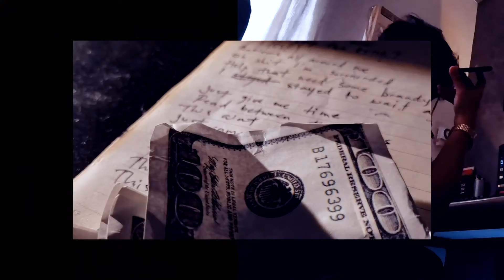Fem, the Human - On My Zone (Official Music Video)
Special Thanks to Jao Moto
Produced by Ric Beats & Vin Ace
Mixed by GhostWorldwide
Directed by Kyle Gaña
Written by Fem, the Human

Damn it feels good to be alone
Running 150 yeah, while sitting on my throne
And now that i am only on my zone, yeah
Accept no company no, stop ringing on my phone

Pag tumalon hayaan mo ko
Bawal dito utak sarado
Hindi ko na alam kung pano
Sa buhay ko wala nang bago
Limang araw wala pang tulog, ah
Gising kahit nanaginip, yah
Simula palang ay nahihilo na
Lang balak tumingin kahit pa silip, nah
Teka sino ba ko, Uua lang ang talo
Tapos lagi ng panalo Kaya nga kalmado
Sa tagal ko na nandito, akala mo ay slowmo
Sa bigat ng aking cargo, laman lang ay healthy ego
Kaliwang kamay tabacco sa kanan nagmamaneho
Sa sobrang dami kong zero, akala walang trabaho
Ang dating batang maloko Childish pero di gambino
Buong mundo entablado
Representing Filipino

Ever since manila
I lost the game, i never came
Now i came back to reclaim
Im tryin to build a good name

She been askin whyd u changed
Like we need to stay the same
So i guess its safe to say
I tell her nah, nah, nah (no)

RedLight

Diretso lang sa red light
Wala na kong makitang mga kulay
Tahimik para di alam ang pakay
Bawal kausapin kita mong ang mode ng phone, flight

Wala nang oras sa saya tahi aking mga mata
Para bang ang pake ko unti unting Nawawala
Tumataas ang tama kada may mali nagagawa
Kahit walang napapala basta bangko matab
Di na importante kung ano pangalan ko
Nakakatapos lamang ng kanta kapag nabuburyo
Pag kamustahan ang usapan yeah, sagot ay laging wavin'
Lamang parin sa karamihan lalong lalo na kapag nag all in
Wala nang reservation pag ako nag walk in
Laging sabik kasi nga laging nabibitin
Wala nang puso para la' nang iisipin
Pigain ang windpipe